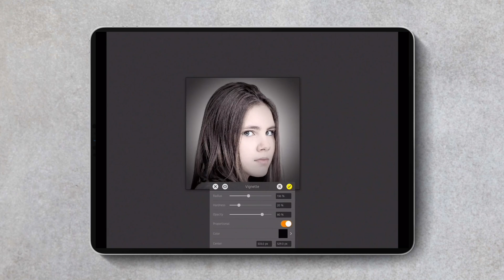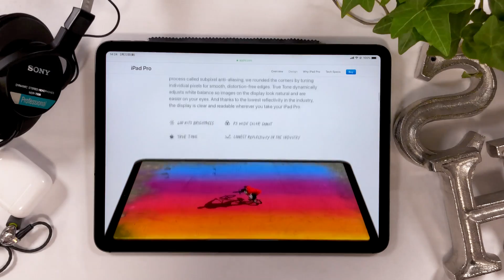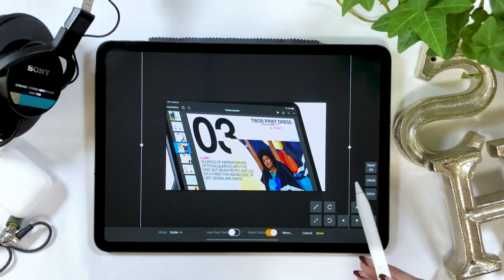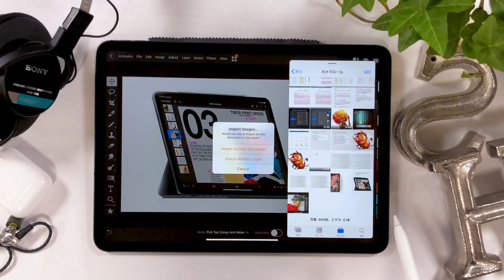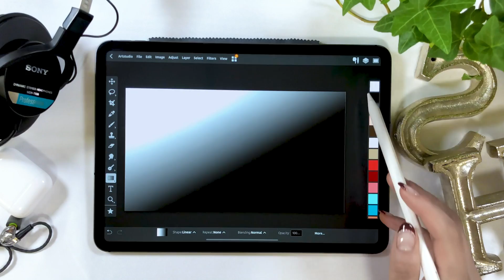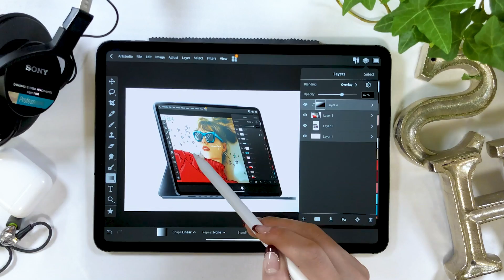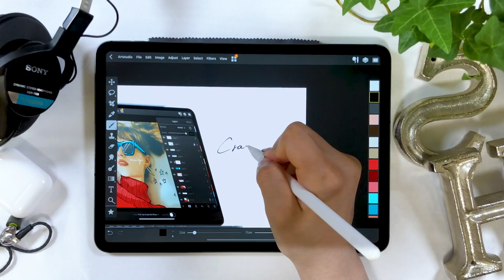"ほぼPhotoshopアプリ" で速攻モックアップ作り。Artstudio Proの使い方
画像合成するならArtstudio Proがおすすめ！

▼iPhoneモックアップの作り方動画はこちら

▼使用ツール
・iPad Pro 2018 / 11inch 1TB celler model
・Apple Pencil

毎日更新!!

▼Music
[ Pokemon in NYC ] by Andrew Applepie

+ソフトウエア:
Adobe Audition /
Adobe After Effects /
Adobe Photoshop /
Adobe XD /

+撮影機器
▼カメラ- iPhone XS